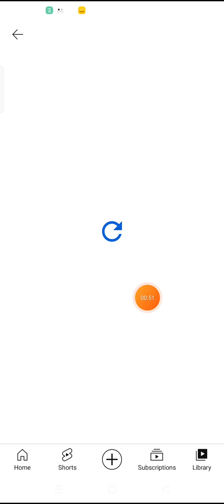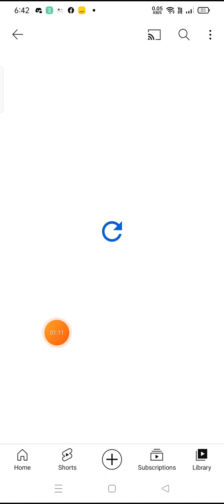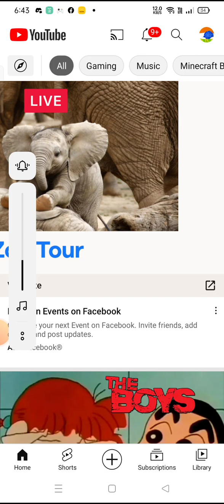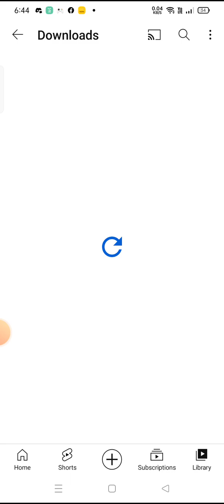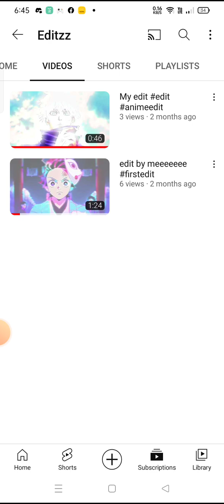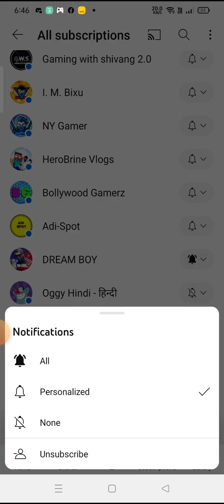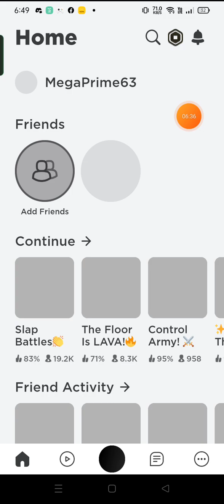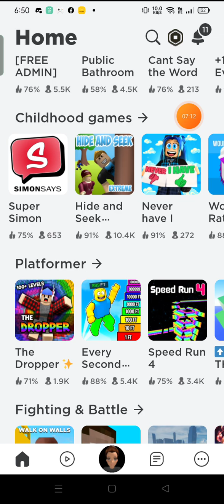today i am playing roblox that game digito played